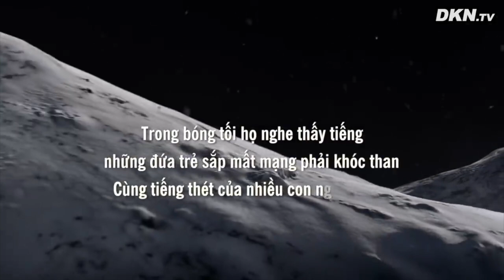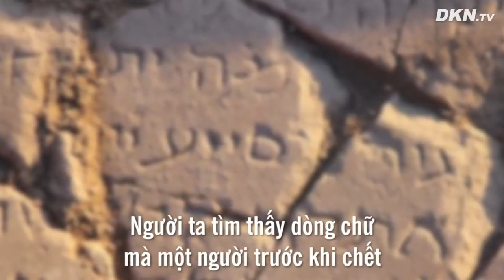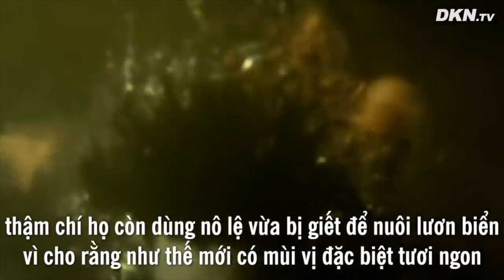Tội ác dẫn đến diệt vong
Với hơn 5000 thi thể người dân Pompeii chất thành gò, tầng tầng lớp lớp bị bụi thời gian làm cho đông cứng. Ngày 24/8/1979 đã trở thành một ngày đáng nhớ nhất trong lịch sử thế giới cổ đại. Chỉ trong vòng 24h tất cả bị nuốt chửng trong cơn giận dữ điên cuồng của núi lửa Vesuvius. Với sự biến mất của Pompeii khiến con người hiện đại cũng phải suy ngẫm nghiêm túc rằng: “Phải chăng một xã hội dâm loạn, bại hoại đạo đức tất yếu sẽ đi đến diệt vong?”